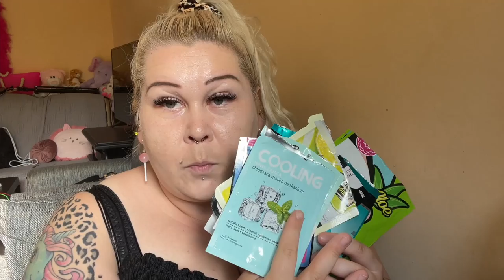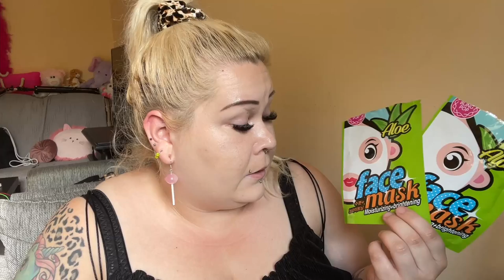POLECAM😻/NIE POLECAM!😾- Puste pudełko 🧪🧪🧪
Cześć słoneczka 🌞  I jak wam się podoba kolejny film?